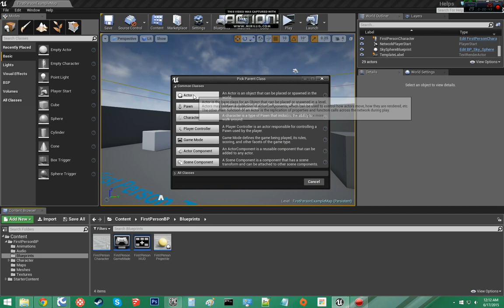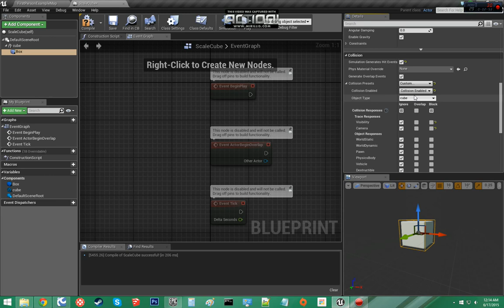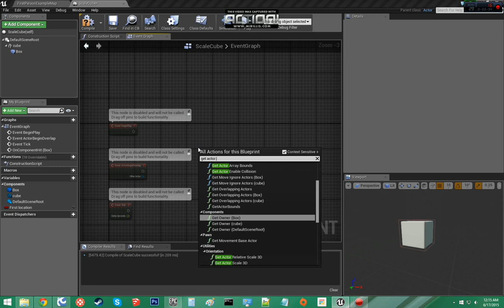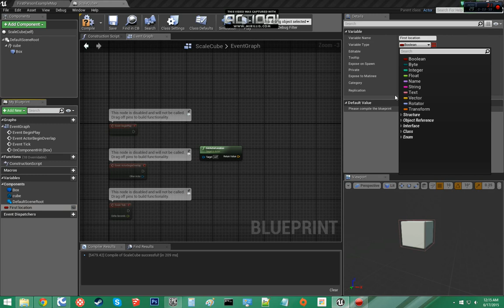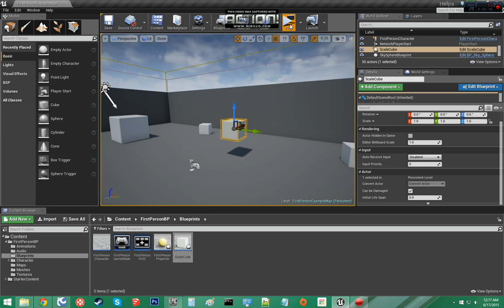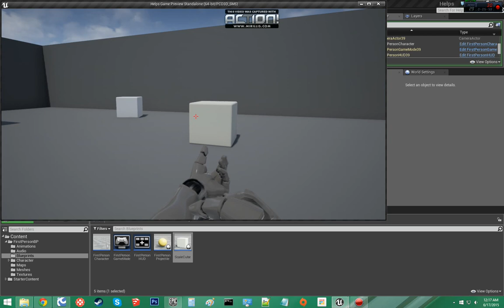Tutorial Unreal Engine 4 Event Hit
Tutorial Ureal egine 4 Event Hit